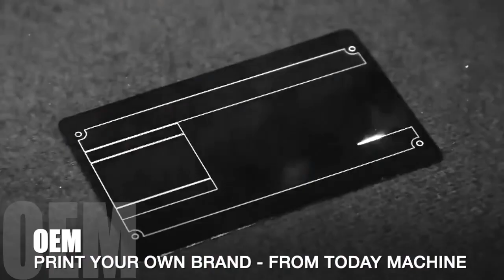Grain Wheat Corn Maize Rice Peanut Premade Bag Packing Machine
Bag Leaves Black Herbal Green Loose Leaf Tea Fill Seal Packing Machine
Automatic Premade Bag Packaging Machines Chrysanthemum Green Tea Leaves Packing Machine
Automatic Moringa Leaf Green Tea Leaf Premade Pouch Bag Packaging Machine
Automatic 500g 1kg Tea Leaves Zipper Pouch Green Tea Black Tea Premade Bag Packing Machine